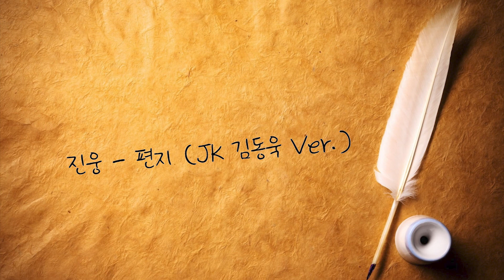진웅 - 편지 (JK 김동욱 Ver.) 1시간